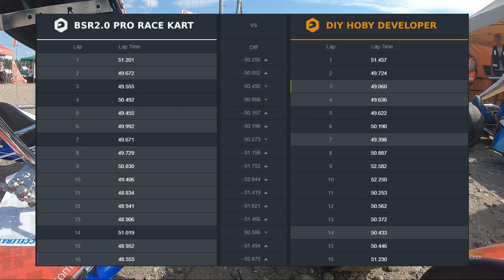BSR vs. DIY Electric in the real race - Rihard Pavlov - first-time experience, Smiltene 2021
SPECIFICATION
Chassis: BSR/IKP 1050mm (Homologated)
Body: Righetti Ridolfi XTR14 Full set
Seat: Glass fiber (ML, L, XL, XXL)
Steering wheel: BSR/320mm
Battery: 56Ah / 96V Li-Ion (autonomy 18+ min)
QSB: Quick Swap Battery System (swap in 2 min)
Power: Up to 25kW from the battery.
Top speed: Up to 120km/h
Acceleration: From 0-100 km/h ~4.0 seconds
Charger: AC/DC 3,0kW (110-240V)
Brakes: Righetti hydraulic, 200mm disc (rear)
Rear axle: 50 mm
Transmission: Chain 428 (14/24T)
Rims: Alloy (standard)
Kart weight: 110 Kg (including battery)

Come and race with electric in Latvia, Netherlands, Greece, Belgium, Denmark ...

Thank you for Rihards Pavlovs for a nice race.